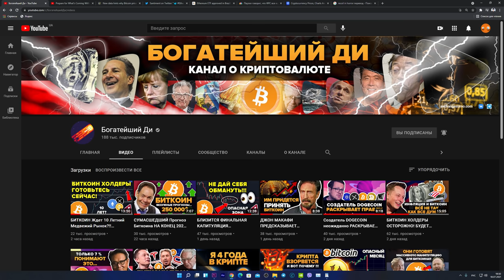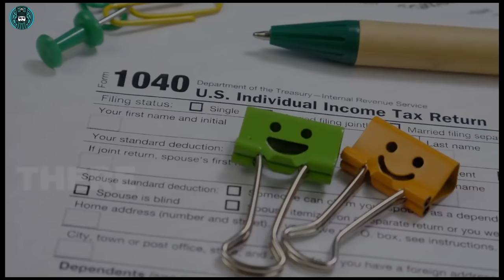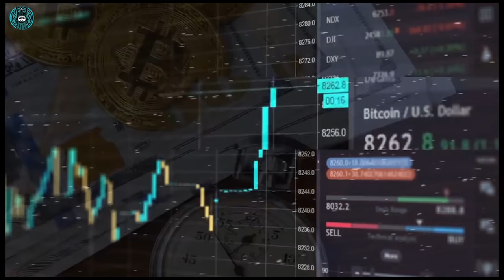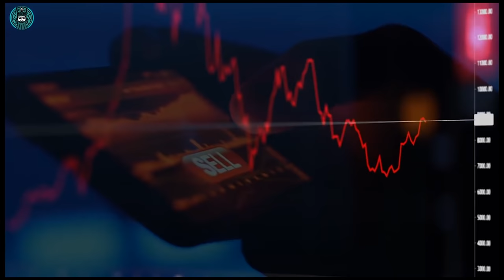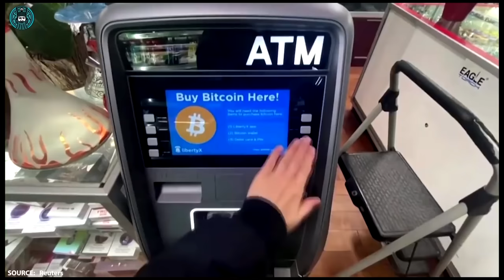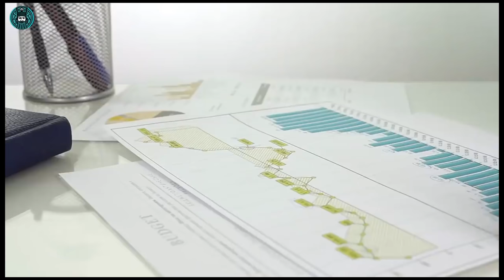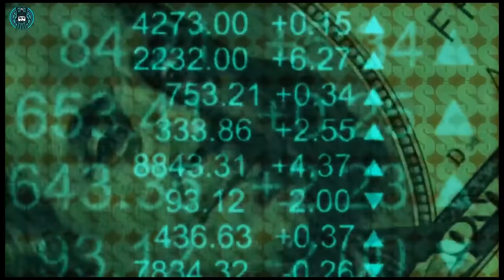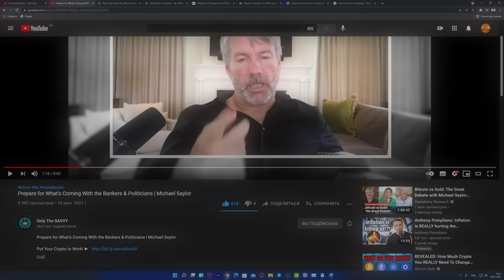МАЙКЛ СЭЙЛОР БИТКОИН ПРИГОТОВЬСЯ К ТОМУ ЧТО ОНИ СДЕЛАЮТ ДАЛЬШЕ!!! Держи Биткоин Когда Это Случится.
Prepare for What's Coming With the Bankers & Politicians | Michael Saylor